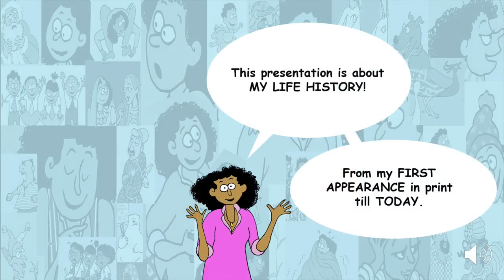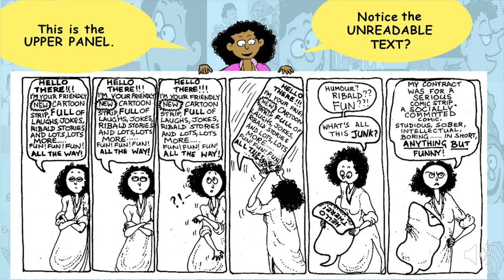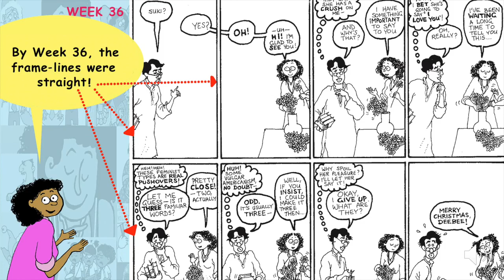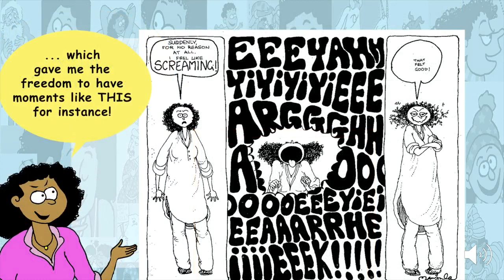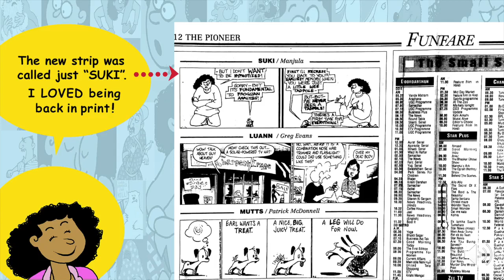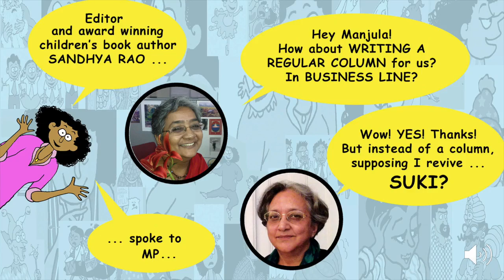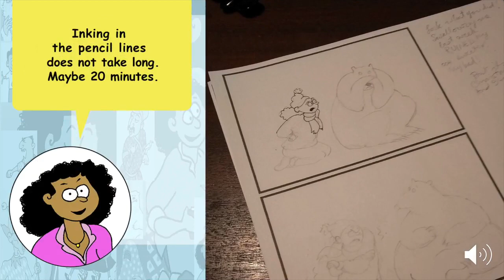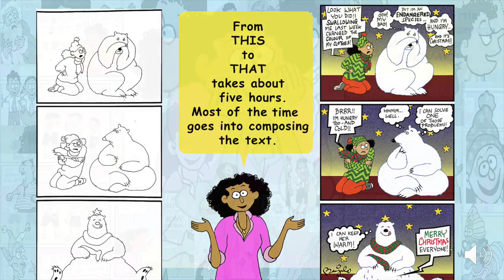Suki Speaks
By Manjula Padmanabhan. A brief life history of SUKI, the main character of my comic strip, SUKIYAKI. She appears on Saturdays in BUSINESS LINE, a financial newspaper belonging to the HINDU GROUP of newspapers. In Chennai, India.